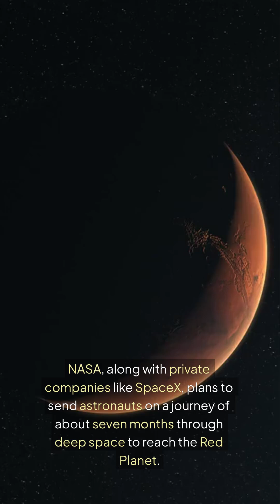When Might Humans Finally Go To Mars?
Martian exploration has been talked about for a long time, but when might humans finally get to Mars?